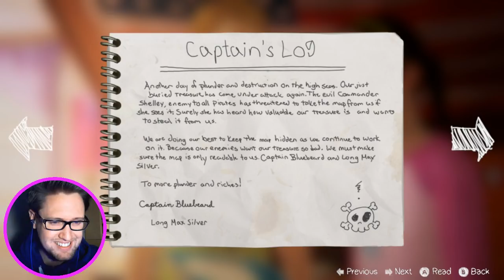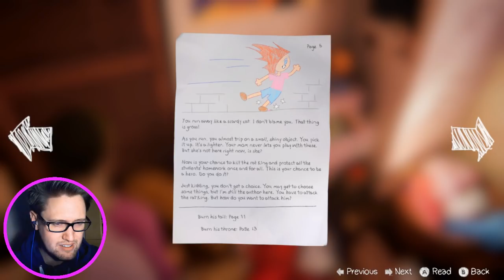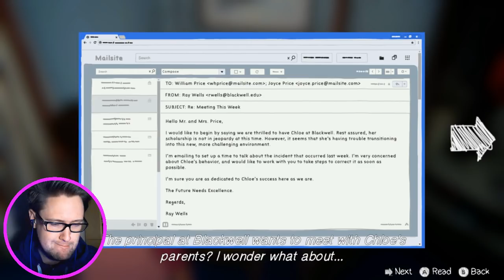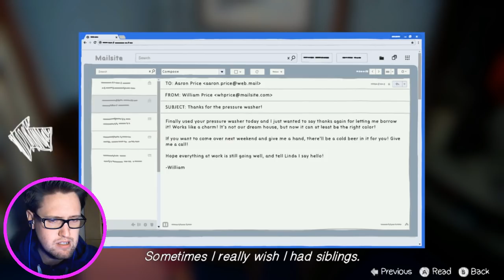YOUNG MAX & CHLOE | Life is Strange: Before the Storm, Bonus Episode FAREWELL #1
We return to a time of friendship and joy, a time before young Max and Chloe had to realize what it's like to grow up... Join me in Life Is Strange: Before The Storm, Bonus Episode FAREWELL, part 1!

Toodeloo!